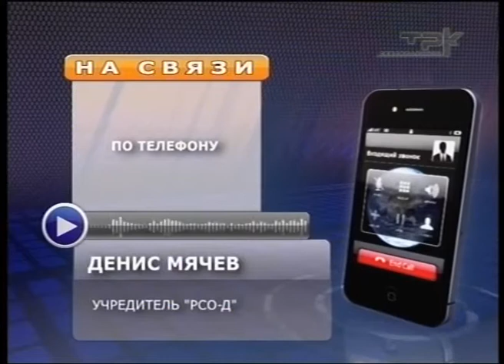ДОРОЖНИКИ НАРУШАЮТ ПРАВИЛА